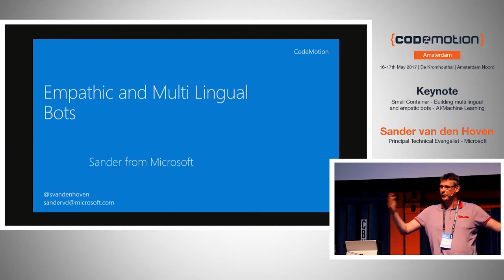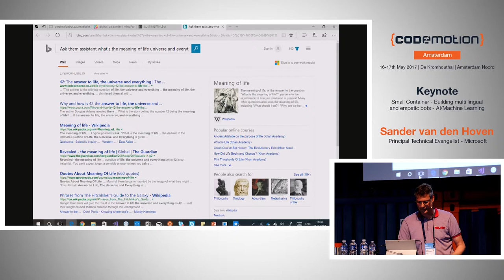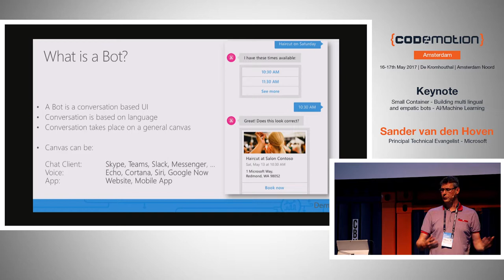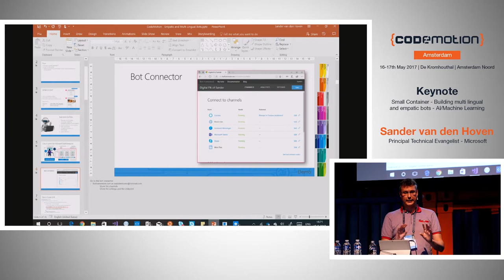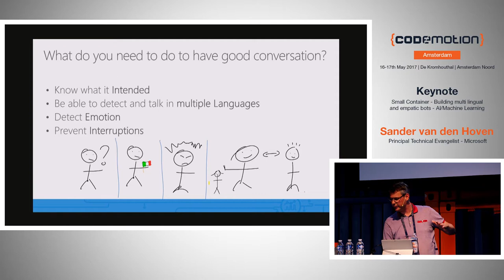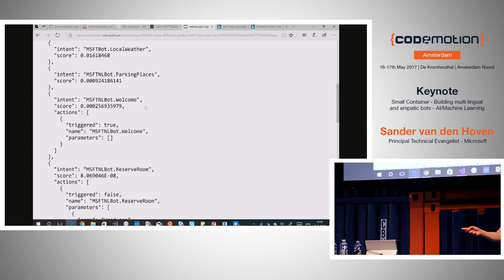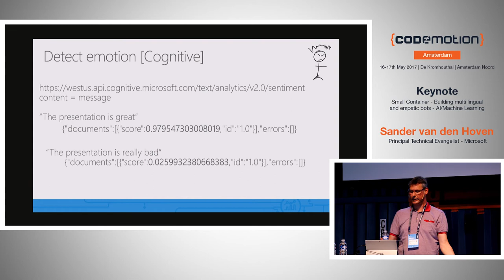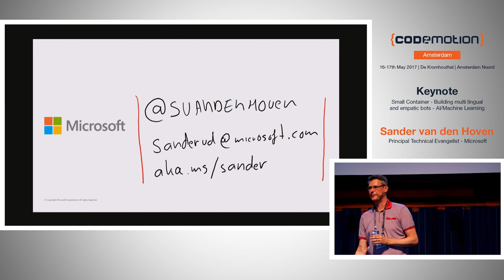Building multi lingual and empatic bots - Sander van den Hoven - Codemotion Amsterdam 2017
We are entering an era where interactions with computers will drastically change. Standard I/O will be replaced by solutions that interact with natural language either spoken or written. The signs of this change are the numerous bots that appear everywhere. The most popular are chatbots. This session focusses on bots, to access them with any client and to create meaningful dialogs respecting the language and emotion of the user.